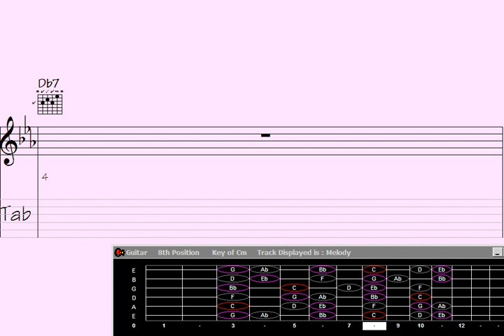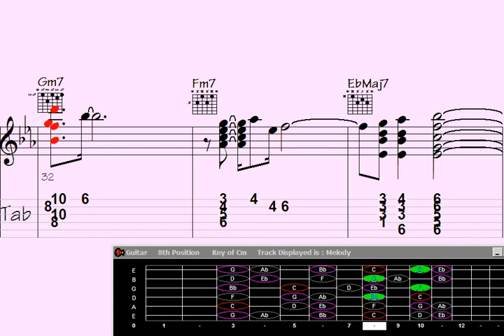🟢Delirante Guitar Chord Melody: Unlocking the Sentimental Top Song.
lirante Guitar Chord Melody: Unlocking the Sentimental Top Song.